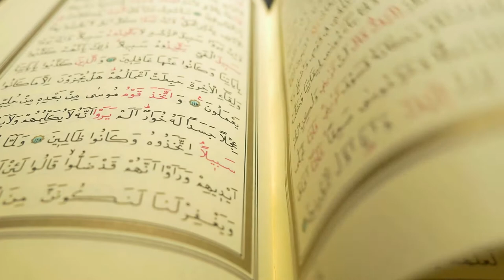[No Copyright Stock Footage] Holy Quran Montage – With Beautiful Sunset